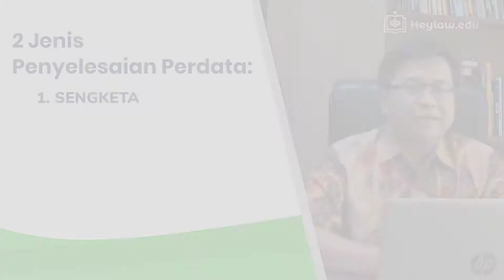Trailer - Materi PKPA Online : Teknik Penyelesaian Perkara Perdata | Dr. ENDANG HADRIAN, S.H., M.H.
Terkait dengan Teknik Penyelesaian Perkara Perdata, terdapat beberapa cara yang dapat dilakukan diantaranya mediasi, gugatan, permohonan, perlawanan, penyitaan, lelang, dan eksekusi. kelas ini termasuk dalam kategori kelas PKPA di

Tertarik dan penasaran lebih lanjut mengenai kelas ini yang dibawakan langsung oleh Pengacara senior pemilik Law Firm Endang Hadrian & Partners, terbaik di tangerang!